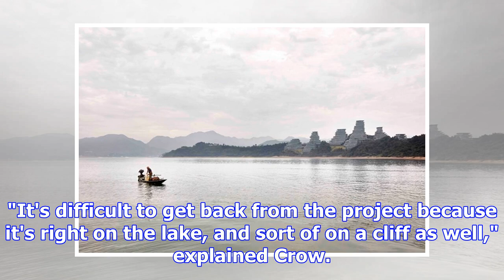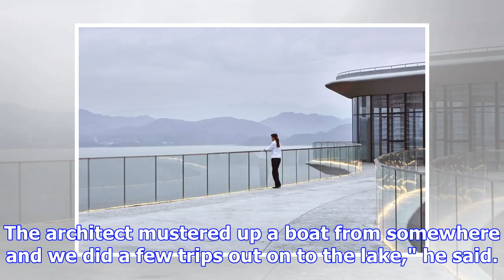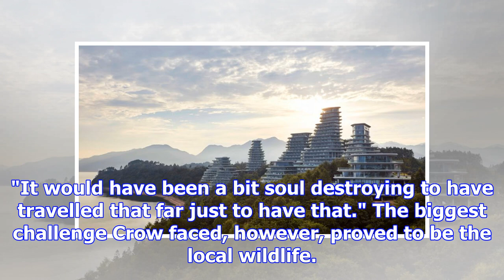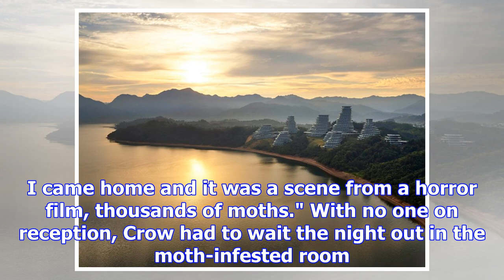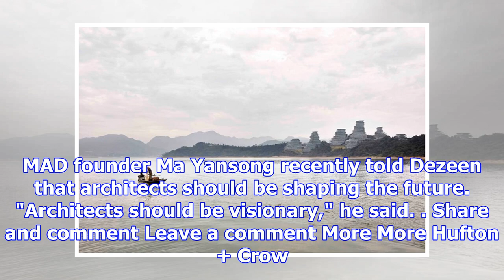Hufton + crow photographs mad's huangshan mountain village at dawn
Search results: Hufton + Crow photographs MAD's Huangshan Mountain Village in the dawn light Photographer Allan Crow battled treacherous terrain, high...